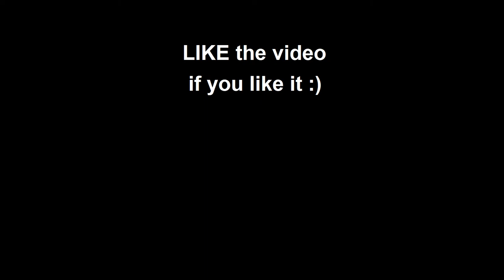Cloud Storm approaching Las Vegas after a big rain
I was on Stratosphere Las Vegas for a trip and surprisingly got these views. It was very impressive moment to me and I hope you guys enjoy it!